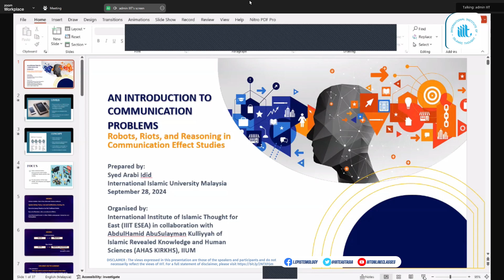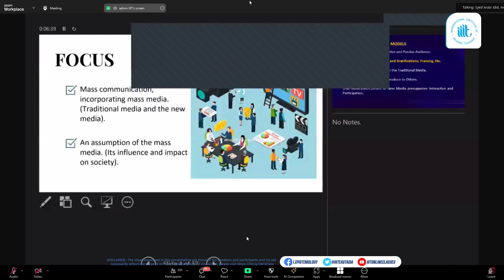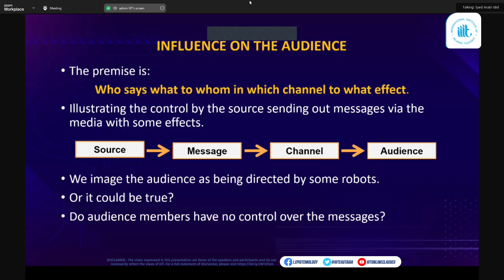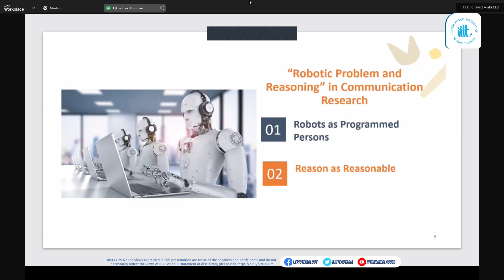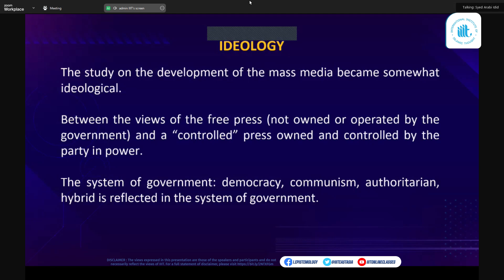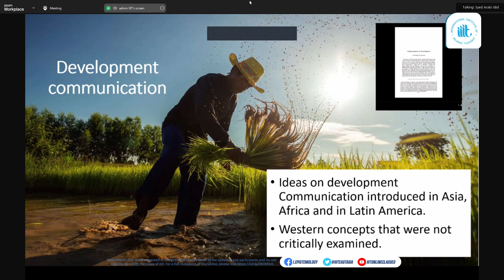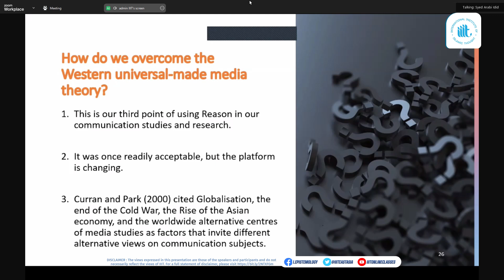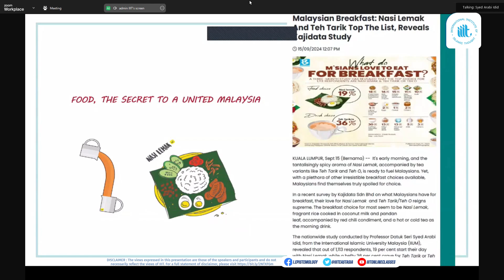IKHS: An Introduction to Communication Problems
Launching Ceremony Certificate in Integration Knowledge
of Human Sciences

An Introduction to Communication Problems
Robot, Riots, & Reasoning in Communication Effect Studies

by:
Prof. Dato' Sri Dr. Syed Arabi Syed Abdullah Idid
Professor, AHAS KIRKHS IIUM
Former  Rector of IIUM